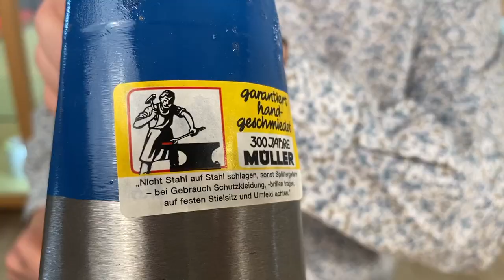Плотницкие топоры и тесла Leonhard Mueller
Кованые плотницкие топоры и тесла от Австрийской кузни Leonhard Mueller.